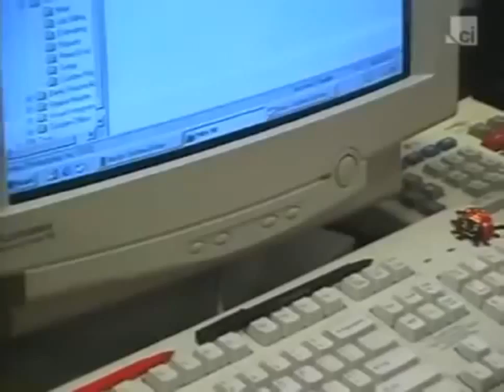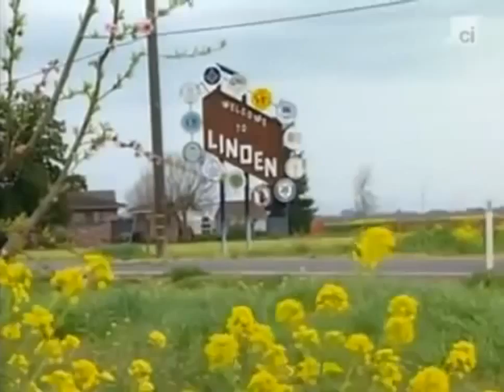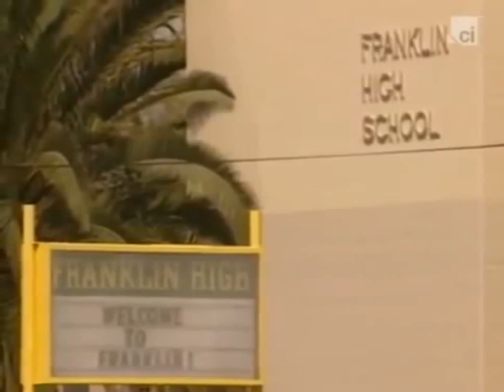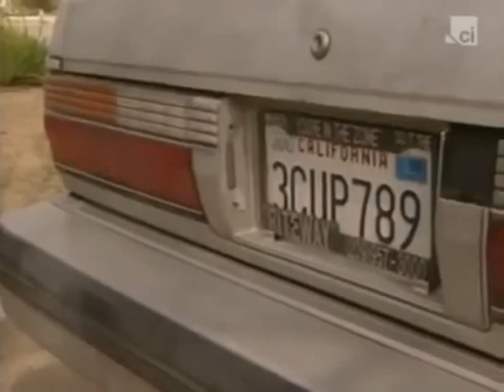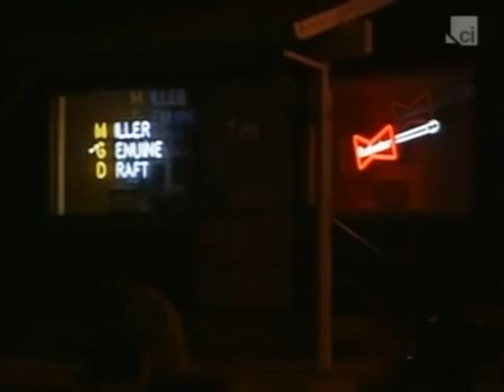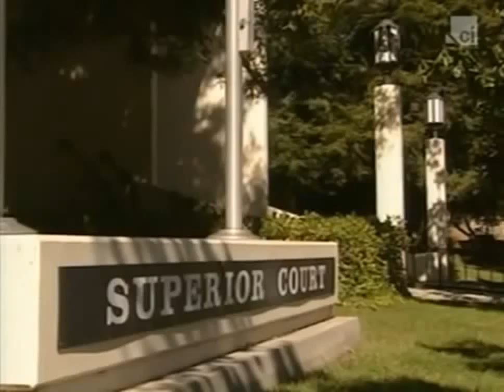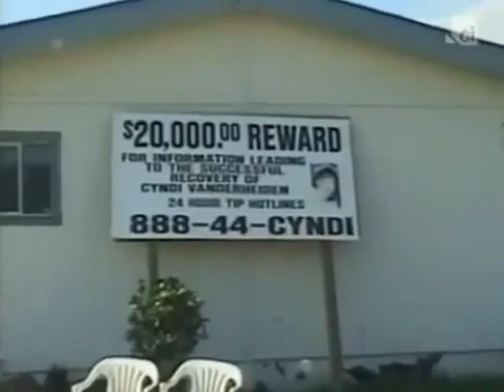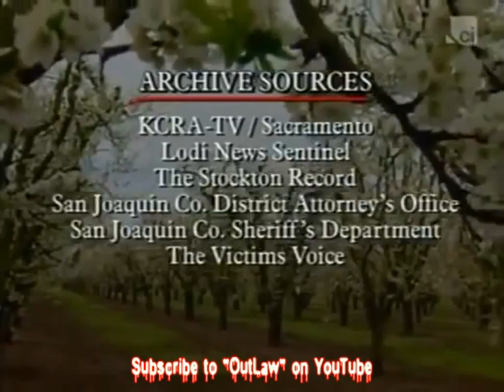Serial Killers : Loren and Wesley - Full Crime Documentary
Serial Killers : Loren Herzog and Wesley Shermantine - Full Crime Documentary. Serial Killers : Loren Herzog and Wesley Shermantine - Full Crime Documentary.